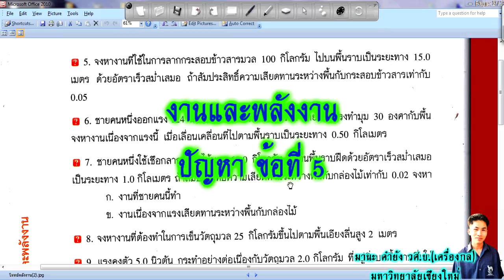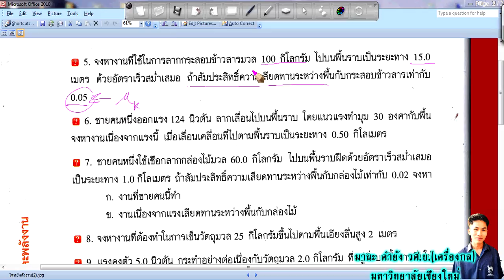งานและพลังงาน ปัญหา ข้อ 5